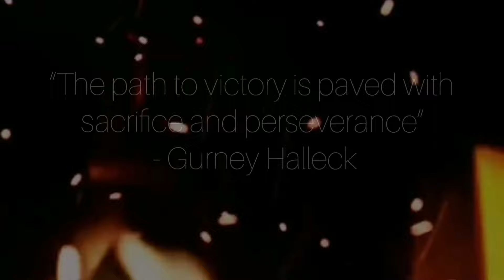Atreides HEMA fights at The Wessex League Bristol 2024 - all my fights from Longsword A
Greetings to you Warrior Folk and fellow travlers of the golden path.

In this video I have compiled all my fights from Long sword A at the Wessex League Bristol 2024. I ranked 8th in this my second ever tournament and while I now know I have more work to do, I am non the less happy with managing to hold my own against a very experienced and skilled group of fighters.

I traveled to Bristol with 5 other members of Wardens of the Tor to compete and will be doing so again at the end of November for the Wessex League Exeter. I look forward to producing a similar video for that event.

I will be producing shorts to show all of these exchanges in detail with narration but for the full experience you can watch my full event here.

Long live the fighters!

Thanks to Smart HEMA for the thumbnail photo.
Thanks to the Wessex League for the tournament.
Thanks to all my opponents for not insulting me by doing any less than your best.
Thanks to my Wardens of the Tor for joining me on this adventure.
Special Thanks to Jamie my fellow Warden and Instructor who's footage I have used.